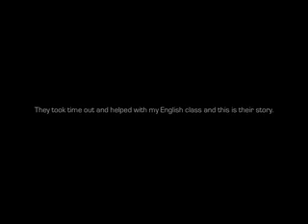MOST Team comes to English Class